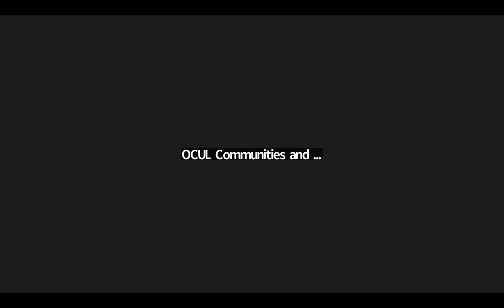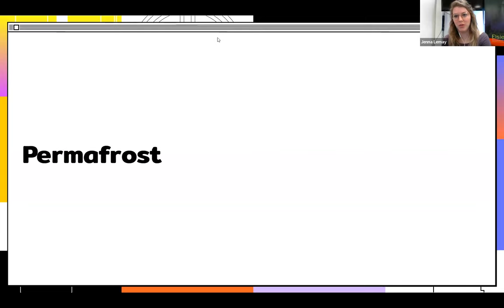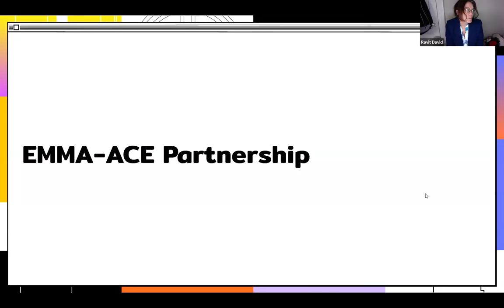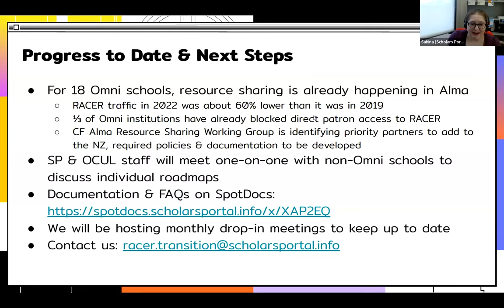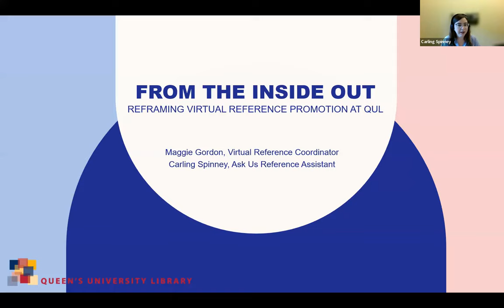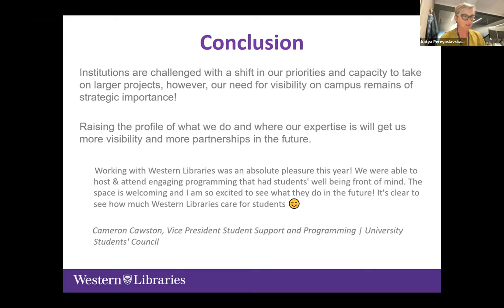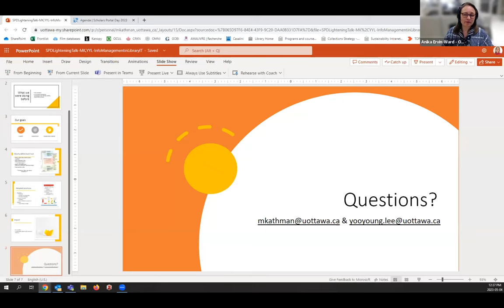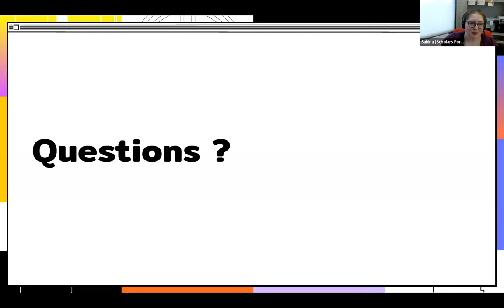Scholars Portal Days 2023: Day 1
Scholars Portal Days 2023: Refresh/Reframe/Renew
Day 1
Thursday, May 4, 2023

3:01 Opening Remarks

10:09 Scholars Portal Update
Odesi
Permafrost
Project RAMP
ACE
RACER
Other updates and Q&A

1:35:35 Lightning Talks: Refresh/Reframe/Renew Communications & Services

Moderator: Anika Ervin-Ward, OCUL
From the Inside Out: Reframing Virtual Reference Promotion at Queen’s University Libraries – Maggie Gordon and Carling Spinney (Queen’s University)
Rebuilding our Connections: Western Libraries Outreach Strategy and A New Approach to Relationship Building – Katya Pereyaslavska and Emily Carlisle-Johnston (Western University)
Data Services Webpage Refresh – Lacey Cain (Carleton University)
Information Management for Library IT Departments – Mackenzie Kathmann and Yoo Young Lee (University of Ottawa)

2:27:57 Scholars Portal Day... en français!